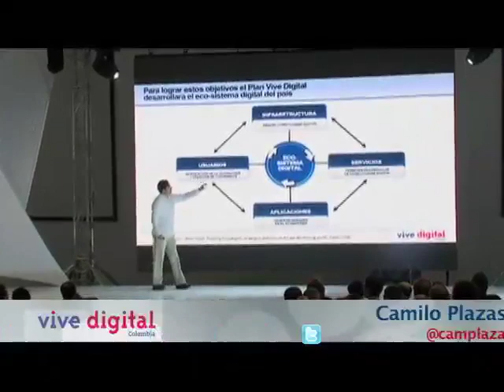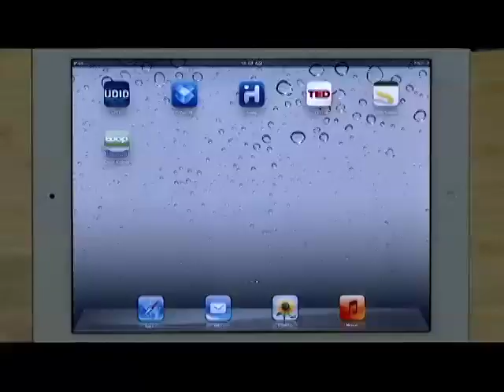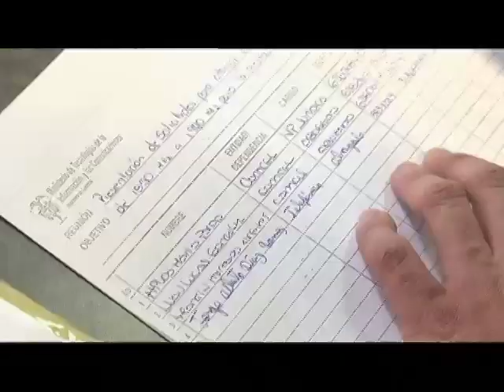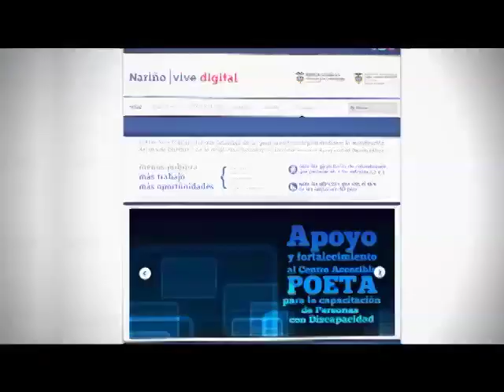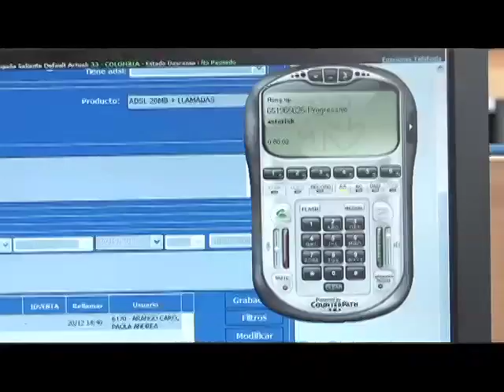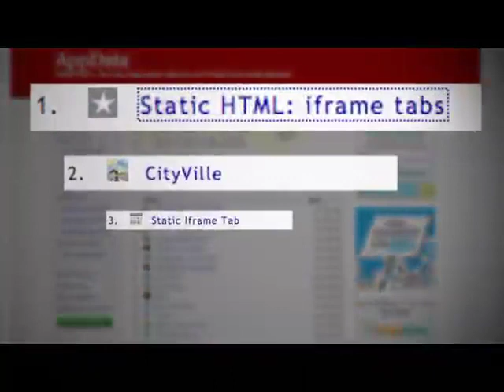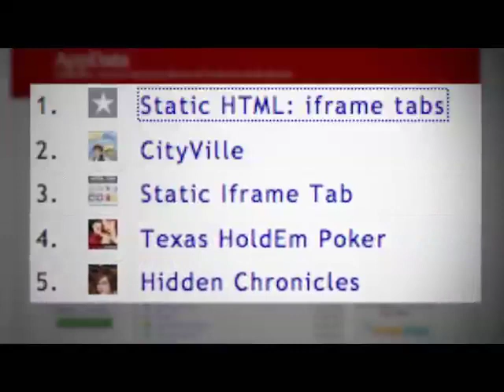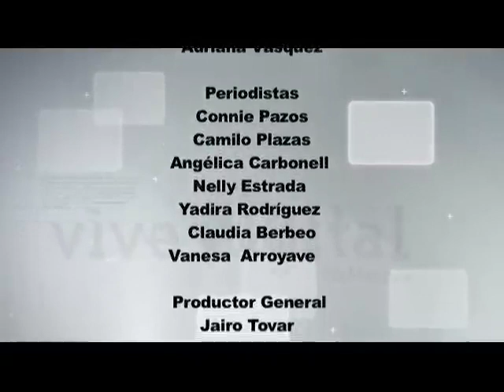Vive Digital TV - Colombia ganadora en el GSMA con Vive Digital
Por primera vez en la historia, Colombia se llevó el galardón como el gobierno que tiene las políticas más innovadoras de telecomunicaciones en el mundo.

Los premios GSMA se entregan en el marco Mobile World Congress, la feria más importante del mundo en tecnología, que se realiza cada año en Barcelona y reúne a más de 65.000 personas; ministros y reguladores de más de 141 países, y representantes y CIO de operadores, fabricantes, desarrolladores de aplicaciones y contenidos para móviles.

Programa Vive Digital Sábado 10 de marzo  de 2012